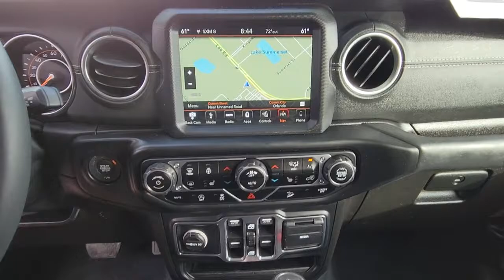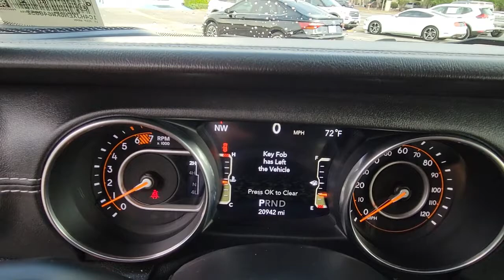2019 Jeep Wrangler Unlimited Orlando, Sanford, Kissimmee, Clermont, Winter Park, FL 20391A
Firecracker Red Clearcoat Used 2019 Jeep Wrangler Unlimited available in Orlando, Florida at Orlando VW North. Servicing the Sanford, Kissimmee, Clermont, Winter Park, FL area.
2019 Jeep Wrangler Unlimited Sahara - Stock#: 20391A - VIN#: 1C4HJXEN6KW646852

COLD WEATHER GROUP  -inc: Heated Steering Wheel  Tires: 255/70R18 All Terrain  Heated Front Seats,WHEELS: 18 X 7.5 POLISHED W/GRAY SPOKES  (STD),ENGINE: 2.0L I4 DOHC DI TURBO ETORQUE  -inc: 600 Amp Maintenance Free Battery  48V Belt Starter Generator  Delete Alternator,TRANSMISSION: 8-SPEED AUTOMATIC (850RE)  -inc: TIP Start  Dana M200 Rear Axle  Hill Descent Control,BLACK  LEATHER TRIMMED SEATS W/SAHARA LOGO  -inc: Premium Wrapped I/P Bezels  Leather Wrapped Park Brake Handle  Leather Wrapped Shift Knob,MANUFACTURER'S STATEMENT OF ORIGIN,MOPAR ALL-WEATHER FLOOR MATS,RADIO: UCONNECT 4C NAV W/8.4 DISPLAY,8.4 RADIO & PREMIUM AUDIO GROUP  -inc: SiriusXM Traffic Plus  Alpine Premium Audio System  HD Radio  Radio: Uconnect 4C Nav w/8.4 Display  For Details  Visit DriveUconnect.ca  Rear View Auto Dim Mirror  1-Year SiriusXM Guardian Trial  5-Year SiriusXM Travel Link Service  GPS Navigation  5-Year SiriusXM Traffic Service  SiriusXM Travel Link  4G LTE Wi-Fi Hot Spot  Emergency/Assistance Call  8.4 Touchscreen Display,QUICK ORDER PACKAGE 28G  -inc: Engine: 2.0L I4 DOHC DI Turbo eTorque  Transmission: 8-Speed Automatic (850RE),FIRECRACKER RED CLEARCOAT,REMOTE START SYSTEM,BLACK 3-PIECE HARD TOP  -inc: Freedom Panel Storage Bag  Rear Window Defroster  Rear Window Wiper/Washer  No Soft Top,TIRES: 255/70R18 ALL TERRAIN,ALPINE PREMIUM AUDIO SYSTEM,Four Wheel Drive,Power Steering,ABS,4-Wheel Disc Brakes,Brake Assist,Brake Actuated Limited Slip Differential,Aluminum Wheels,Conventional Spare Tire,Tow Hooks,Tow Hooks,Heated Mirrors,Power Mirror(s),Privacy Glass,Intermittent Wipers,Variable Speed Intermittent Wipers,Rollover Protection Bars,Convertible Soft Top,Running Boards/Side Steps,Power Door Locks,Daytime Running Lights,Automatic Headlights,Fog Lamps,AM/FM Stereo,Satellite Radio,Bluetooth Connection,Requires Subscription,MP3 Player,Steering Wheel Audio Controls,Auxiliary Audio Input,Driver Adjustable Lumbar,Driver Adjustable Lumbar,Pass-Through Rear Seat,Rear Bench Seat,Adjustable Steering Wheel,Trip Computer,Power Windows,Leather Steering Wheel,Keyless Start,Keyless Entry,Power Door Locks,Universal Garage Door Opener,Cruise Control,Climate Control,Multi-Zone A/C,A/C,Bucket Seats,Driver Vanity Mirror,Passenger Vanity Mirror,Driver Illuminated Vanity Mirror,Passenger Illuminated Visor Mirror,Floor Mats,Smart Device Integration,Power Windows,Power Door Locks,Trip Computer,Security System,Engine Immobilizer,Traction Control,Stability Control,Traction Control,Front Side Air Bag,Tire Pressure Monitor,Driver Air Bag,Passenger Air Bag,Passenger Air Bag Sensor,Child Safety Locks,Back-Up Camera